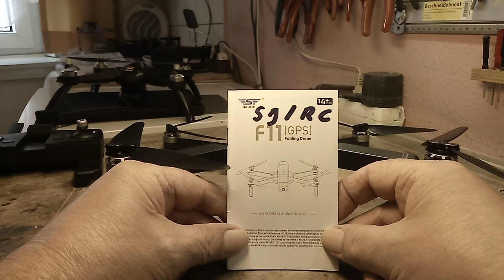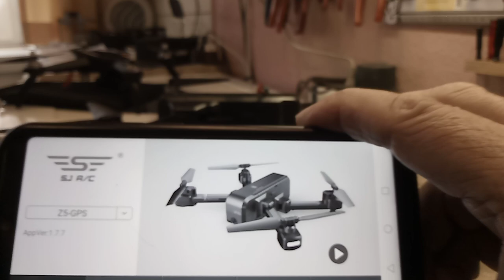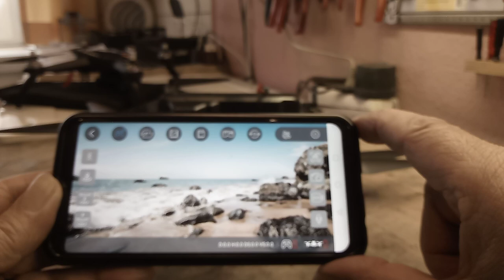Drone SJ / RC F11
Zurzeit beste billig Drohne auf dem Markt, 110-140 Euro je nach Verkäufer. Reichweite der Drohne zur Fernst. ca.1200 m.

Meine Videoaufnahme ist sehr schlecht. Kamera wohl def.